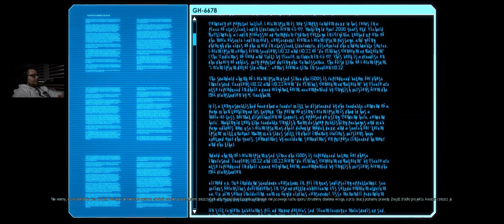XCOM 2 gameplay pl Legend Ironman #4 (Operacja Mroźny Atak) 21:9 3440x1440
Czwarta część gamplay gry XCOM 2 z włączonym trybem Ironman na poziomie Legenda.

XCOM 2 dzieje się 20 lat po wydarzeniach z pierwszej części gry.
Ludzie przegrali walkę z obcymi, którzy teraz kontrolują sytuację na ziemi. Działalność XCOM odeszła w zapomnienie i organizacja musi podjąć walkę o przetrwanie własne oraz ludzkości.

W grze XCOM 2 musisz przejąć kontrolę nad Avengerem, który teraz pełni funkcję bazy XCOM. Do twoich zadań będzie należało dowodzenie na polu bitwy w turowej walce taktycznej, oraz zarządzanie zasobami organizacji na poziomie strategicznym.

Klasy żołnierzy w Xcom 2

Strzelcy wyborowi atakują cele z chirurgiczną precyzją, będąc w ogromnej odległości. Ponadto świetnie strzelają z pistoletów, co przyda się w przypadku bezpośredniego starcia.

Grenadierzy to eksperci w dziedzinie ładunków wybuchowych. Posługują się ciężkim uzbrojeniem wszędzie, gdzie okazuje się ono potrzebne.

Łowcy to nasza główna jednostka rozpoznawcza mogąca niezależnie poruszać się w ukryciu i atakować wroga z bliskiej odległości.

Specjaliści posługują się na polu walki naszym najnowszym sprzętem, między innymi zrobotyzowanymi dronami, które można wyposażyć do misji bojowych lub udzielania pierwszej pomocy.

Psionicy w czasie walki posługują się siłą woli wzbudzając we wrogach strach lub przywołując potężne efekty obszarowe. W walce korzystają ze standardowych karabinów.

XCOM 2 to również świetny multiplayer. Mieszaj i twórz oddziały obcych i ludzi, by walczyć na losowo generowanych mapach.